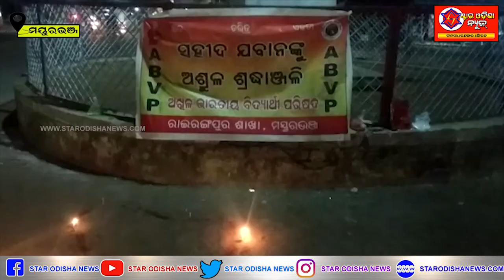ଏବିଭିପି ପକ୍ଷରୁ ଶହୀଦ ଯବାନଙ୍କୁ ଶ୍ରଦ୍ଧାଞ୍ଜଳି ଜଣାଇ କ୍ୟାଣ୍ଡେଲ ଶୋଭାଯାତ୍ରା